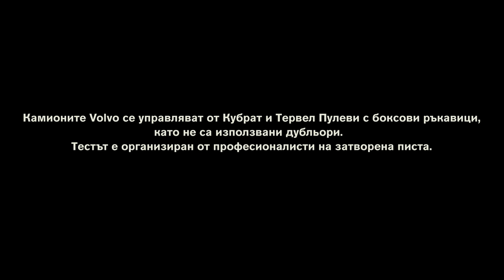VOLVO BULGARIA - THE BROTHERS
THE BROTHERS
director - ALEXANDER MOLLOV
producer -- PEER TO PEER
written by -- TSVETA DIMITROVA
editing - ALEXANDER MOLLOV
cameraman - ALEXANDER MOLLOV
camera assistant - SLAVYAN STOICHEV
crane operator  - KRASTIO PARVANOV
remote camera operator -  KRUM PARVANOV
drone pilot - MARIAN MATEEV
voice over -- KUBRAT PULEV, BASHAR RAHAL
mixing - SVETLIN KUSLEV
make up & hair -- ZORAN KOTSOV
camera - SONY a99
acting -- KUBRAT PULEV, TERVEL PULEV, SOKOL SOKOLOV
JULY 2014